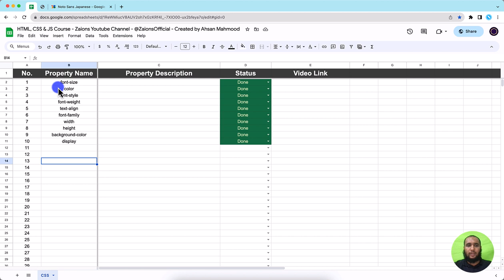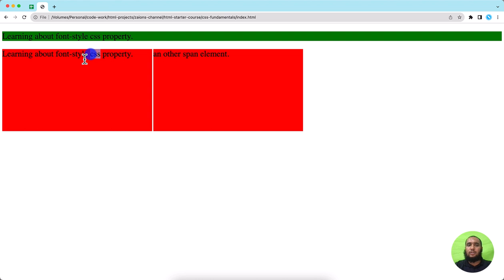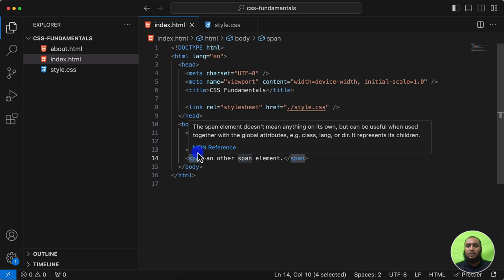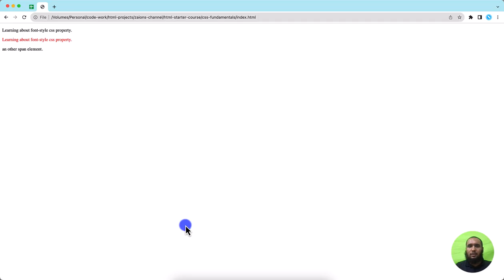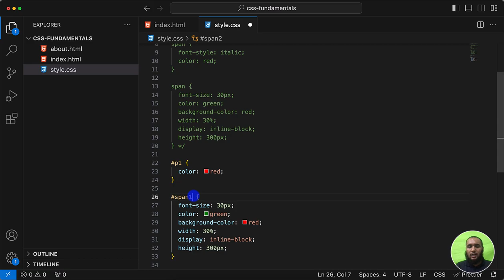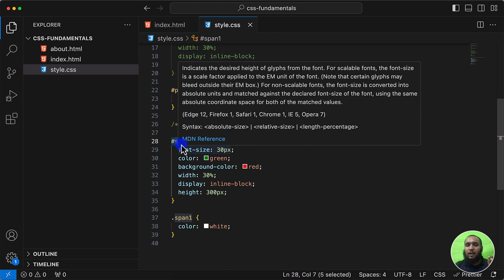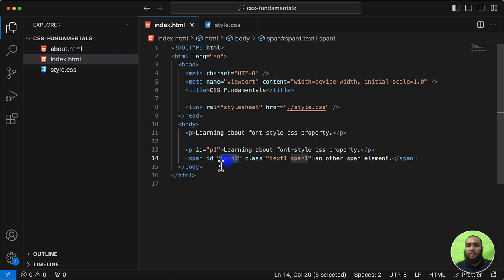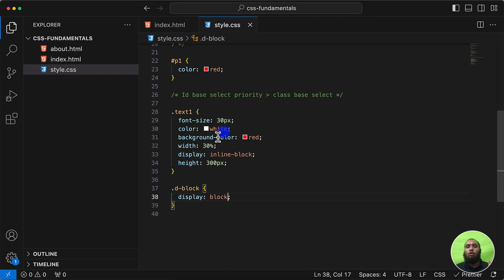Customizing CSS Selectors with ID and Class - Zaions Urdu/Hindi Guide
👋 Hey, Web Design Enthusiasts!

Elevate your CSS game with custom selectors using ID and Class attributes. Make your styling more dynamic and scalable! 🚀

The Power of Custom Selectors: How to go beyond tag names for more targeted styling. 🎯
ID vs Class: Pros and cons of each method. 🆔
Future-Proof Your Code: Why using Class attributes is more scalable. 🛠️
📚 ID vs Class: Choose Wisely
Understand the difference between ID and Class selectors and why each has its unique benefits and limitations.

🎯 Custom Selectors: Target with Precision
Get to know the nuts and bolts of custom selectors and learn how to create targeted styles effortlessly.

🛠️ The Scalable Way: Class Attributes
Learn why we recommend using Class attributes for most scenarios to make your code easily adaptable for future requirements.

📚 Study Material: Download Code Samples: Actual Link Url

Do you have questions or want to share your own tips and tricks? Let's make web design more accessible for everyone!

🌟 Take Your CSS Skills to the Next Level!